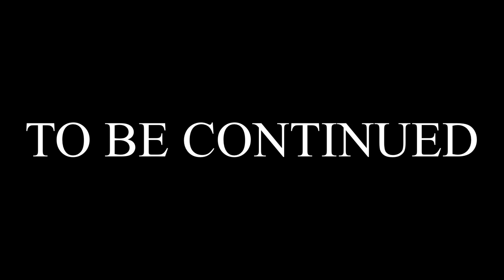Day 19 - Pain Is Glorified | Day In A Life